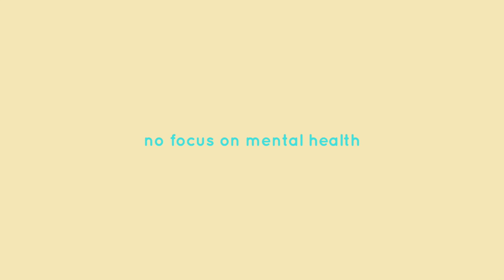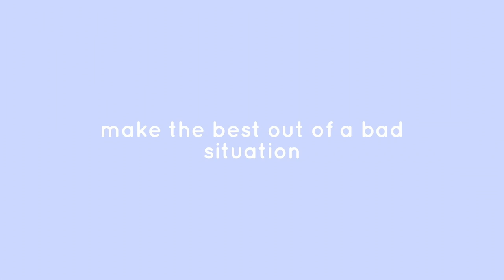what all girls grammar school is really like.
Hello!
Today I take on another topic close to my heart and that is my experience at an all girls grammar school. I just want to reiterate that this was my personal experience and derived attitude/opinion on the whole matter, but I know from friends that all grammar schools are not like this. Nonetheless the message remains that no matter what schooling environment you are in, you CAN do well if you focus on the learning and what is important. I wish all my younger viewers at school the best in their studies :)

Thank you all for the ongoing support and love! I am thankful for every single one of you on here who watch my videos and enjoy them. I consider you all my friends and family ^.^

links -
instagram; findingsinn

Hasina
xxx